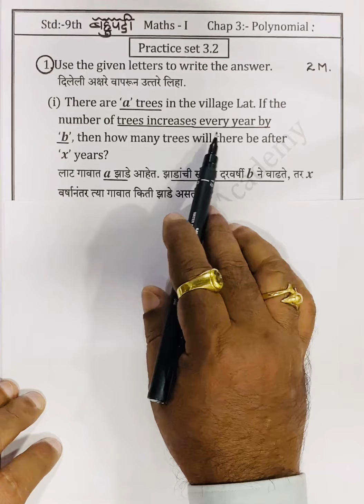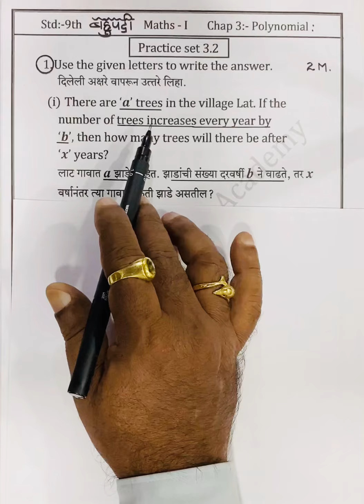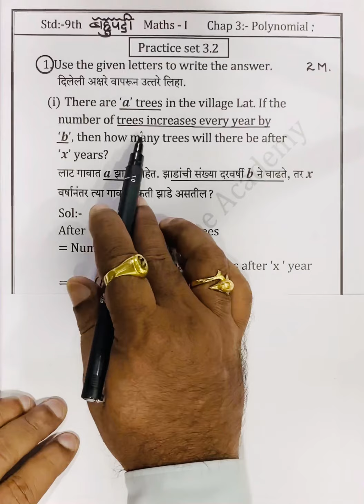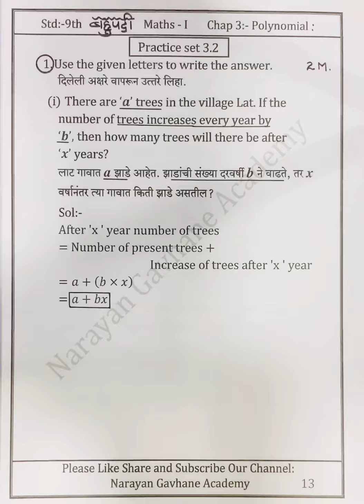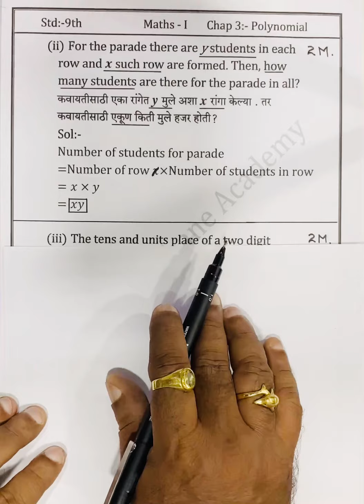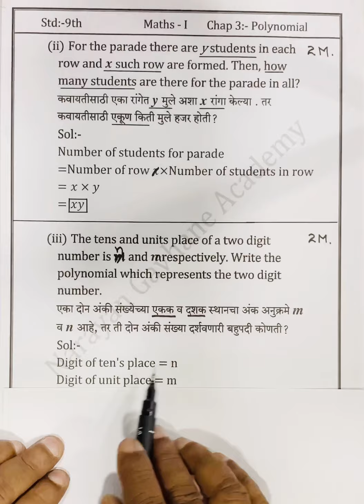9th Class Maths MH- Board Eng,Mar,Hindi,Gujarati medium: Polynomial गणितका राज ....देखो आज।(4K/HD)